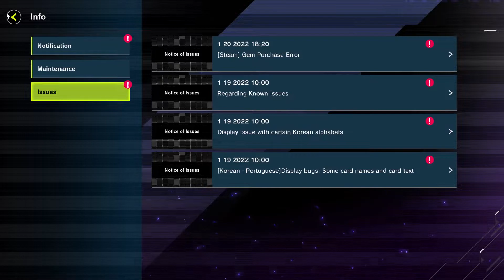Yu Gi Oh! Master Duel - CARD Battler game [early look]